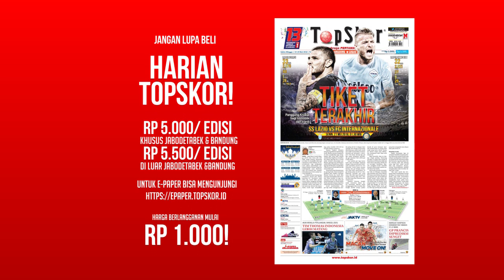TVN: CEO PSIM Bambang Susanto dan Indra Sjafri Berkeliling ke Mandala Krida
YOGYAKARTA - CEO PSIM Yogyakarta, Bambang Susanto dan Pelatih timnas U-23, Indra Sjafri meninjau Stadion Mandala Krida, Yogyakarta pada Minggu sore. Stadion yang baru saja selesai direnovasi ini, rencananya akan kembali digunakan Laskar Mataram sebagai homebase di Liga 2 2019.